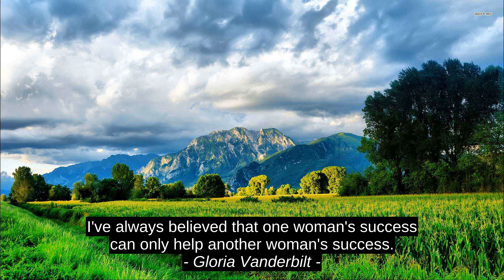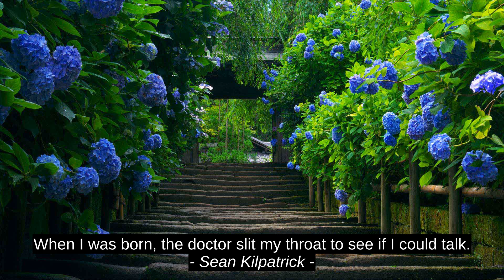Lady Gaga Best Motivation Quotes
Sean Kilpatrick, Jennifer Van Allen, Abid Hussain Library Officer, Gloria Vanderbilt, Nolan Bushnell, Lady Gaga, citation, top, motivation, success, inspiration, best, quotes